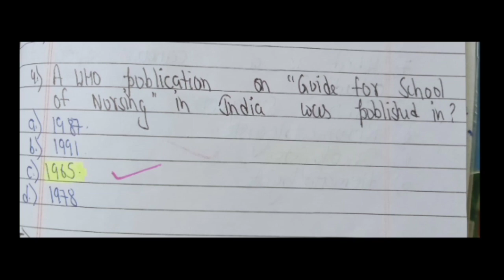Nursing Aptitude Question |Instruments Used |Series 2|BSc Nursing 2022| HNBUMU| ABVMU| KGMU | AMU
nursing college in uttarakhand,
uttarakhand bsc nursing form 2022,bsc